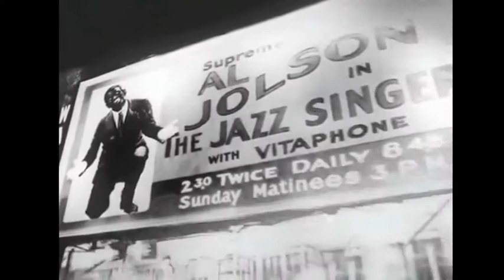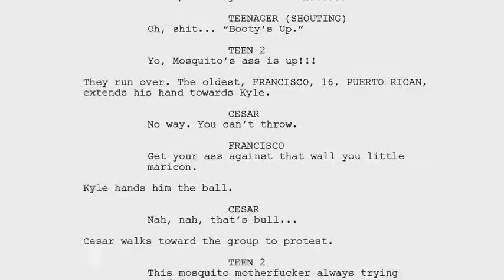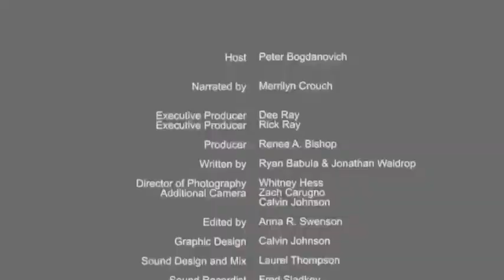CINEMAINFOCUS COMOFSOUND FOR GODADDY